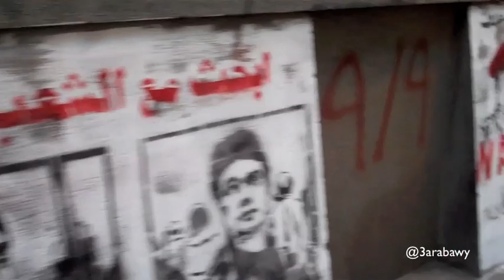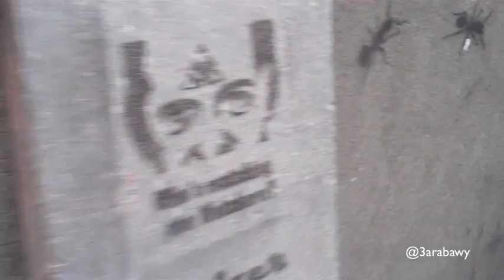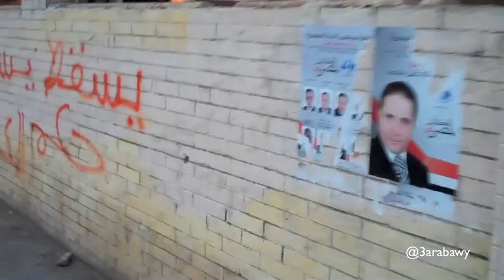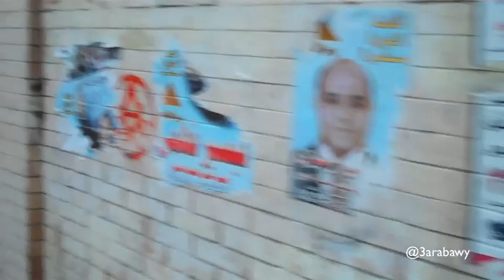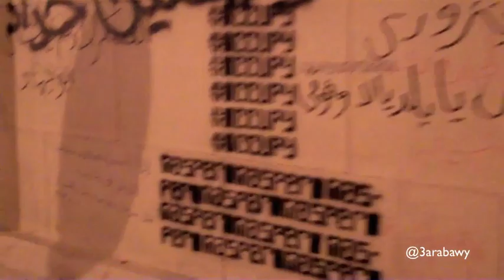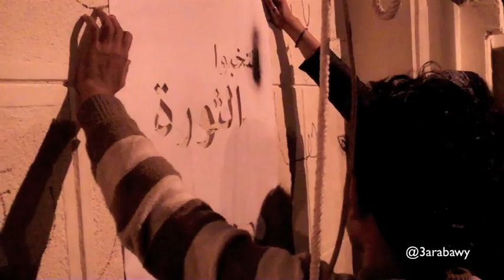Tahrir Graffiti جرافيتي التحرير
بعض رسومات الجرافيتي في الشوارع المحيطة بميدان التحرير